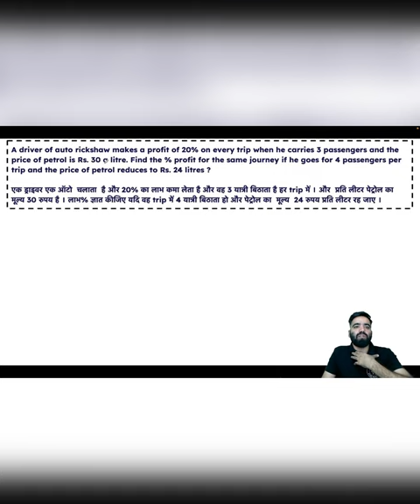A driver of auto rickshaw makes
A driver of auto rickshaw makes a profit of 20% on every trip when he carries 3 passengers and the price of petrol is Rs. 30 a litre. Find the % profit for the same journey if he goes for 4 passengers per trip and the price of petrol reduces to Rs. 24 litres ?

एक ड्राइवर एक ऑटो  चलाता  है और 20% का लाभ कमा लेता है और वह 3 यात्री बिठाता है हर trip में । और  प्रति लीटर पेट्रोल का मूल्य 30 रुपय है । लाभ% ज्ञात कीजिए यदि वह trip में 4 यात्री बिठाता हो और पेट्रोल का  मूल्य  24 रुपय प्रति लीटर रह जाए ।

This is Manish Grover having 11 Years of Experience. IBPS RRB 2013. IBPS RRB Pre Exam Trainer 2013 (Bathinda) & 2014 (Patiala).
I have taught in Delhi(Mukherjee Nagar, GTB Nagar, Laxmi Nagar, Munirka, Uttam nagar), Jammu, Rohtak, Hisar, Saharanpur, Jind, Sirsa, Patna, Ambala, Ludhiana, Lucknow, Jaipur. I have taught for Banking, SSC, Railways & Delhi Police  (Prelims and Mains Batches). I have Given Uncountable Selections in my teaching Career.

यह मनीष ग्रोवर हैं जिनके पास 11 साल का अनुभव है। आईबीपीएस आरआरबी 2013। आईबीपीएस आरआरबी प्री परीक्षा ट्रेनर 2013 (बठिंडा) और 2014 (पटियाला)।
मैंने दिल्ली (मुखर्जी नगर, जीटीबी नगर, लक्ष्मी नगर, मुनिरका, उत्तम नगर), जम्मू, रोहतक, हिसार, सहारनपुर, जींद, सिरसा, पटना, अंबाला, लुधियाना, लखनऊ, जयपुर में पढ़ाया है। मैंने बैंकिंग, एसएससी, रेलवे और दिल्ली पुलिस (प्रारंभिक और मुख्य बैच) के लिए पढ़ाया है। मैंने अपने शिक्षण करियर में अनगिनत चयन दिए हैं।